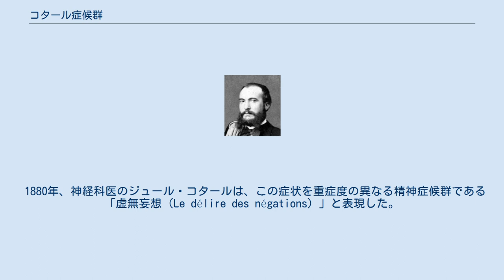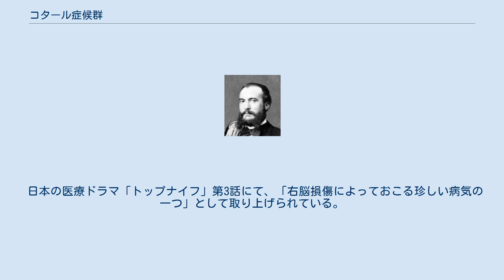コタール症候群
コタール症候群（コタールしょうこうぐん、Cotard syndrome）、またはコタール妄想（コタールもうそう、Cotard delusion）は、自分がすでに死亡している、存在しない、腐敗している、または血液や内臓を失っているという妄想的信念を抱く精神障害である。
100人の患者を対象としたコーホートの統計分析では、自分の存在を否定するコタール症候群の症例が45%に見られることを示している。
55%の患者は、不老不死の妄想を抱いている。
 1880年、神経科医のジュール・コタールは、この症状を重症度の異なる精神症候群である「虚無妄想（Le délire des négations）」と表現した。
軽度の症例は絶望と自己嫌悪を特徴とし、重度の症例では否定とうつ病と激しい妄想を特徴とする。
コタールが紹介したマドモアゼルXという女性は、体の一部の存在と食事の必要性を否定した。
彼女は永遠の地獄に堕ちたことから、自然死はできないと考えていると述べた。
彼女は「虚無妄想」に苦しむ過程で餓死した。
 コタール症候群は、精神障害の診断と統計マニュアル（DSM）や世界保健機関の疾病及び関連保健問題の国際統計分類（ICD-10）のいずれにも言及されていない。
 日本の医療ドラマ「トップナイフ」第3話にて、「右脳損傷によっておこる珍しい病気の一つ」として取り上げられている。